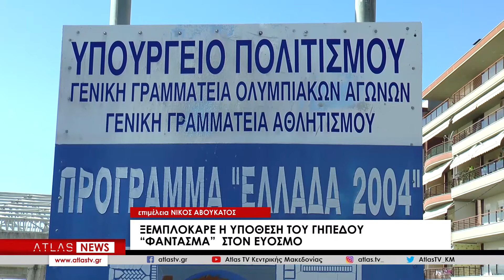Ξεμπλόκαρε η υπόθεση του γηπέδου "φάντασμα" στον Εύοσμο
Σε τροχιά υλοποίησης εισέρχεται η ολοκλήρωση της κατασκευής του Σταδίου άνωθεν του Περιφερειακού, ένα εμβληματικό αθλητικό έργο το οποίο για περισσότερα από 15 χρόνια παραμένει ανολοκλήρωτο και ημιτελές, λόγω της αδυναμίας χρηματοδότησής του από την κεντρική διοίκηση, με αποτέλεσμα η υπερτοπική αθλητική εγκατάσταση να έχει αφεθεί εγκαταλελειμμένη στο πέρασμα των χρόνων, παρουσιάζοντας μια τραγική εικόνα την οποία είχαμε παρουσιάσει  σε εκτενή ρεπορτάζ μέσω   των ενημερωτικών μας εκπομπών.Το χρηματικό  πόσο  των  150.000 ευρώ που εξασφαλίστηκε  προβλέπει επικαιροποίηση της μελέτης, η οποία συνιστά το πρώτο βήμα ώστε να κινήσουν ξανά οι διαδικασίες αποπεράτωσής του.Ο κ. Μανδαλιανος εξέφρασε την ελπίδα ότι  θα ξεκινήσει.